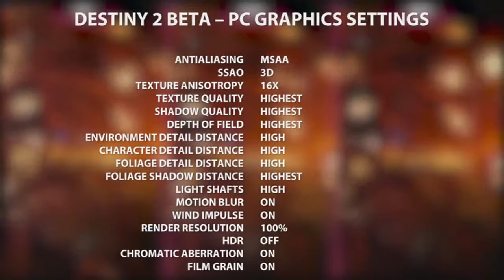DESTINY 2 PC vs XBOX vs PS4 E NOVOS CONTROLES TRANSPARENTES DO PS4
Novos vídeos todos os dias, Novas Corridas, Novos Carros, Novas DLCs, Cunning Stunts, UESs, Tráfico de Armas, vlogs, noticias, videos editados com muita zueira, vídeos com memes incríveis.